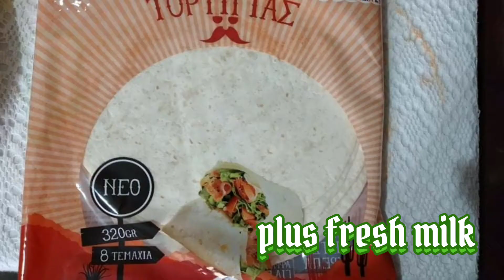MY SIMPLE FAJITAS foodcravings || Xtine Channel